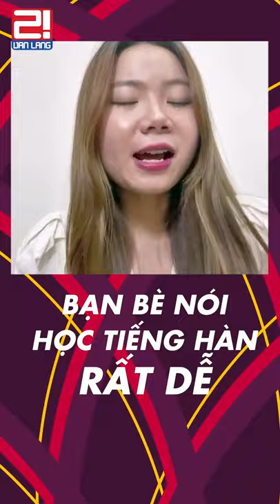[SERI 2! VANLANG] HỌC NGÀNH ĐÔNG PHƯƠNG HỌC KHÓ KHÔNG? - EP.3